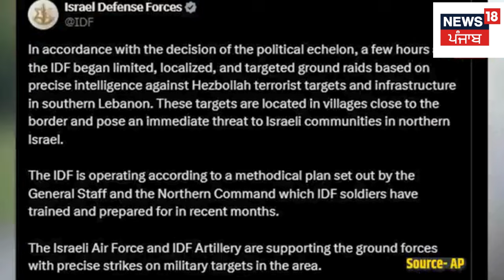Israel Lebanon War : नसरल्लाह के जनाज़े के बीच टैंकों से लेबनान में घुसी इज़राइली सेना |Putin | N18V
Israel-Lebanon War Today : रिहाइशी इलाके में दौड़ते टैंकर, जगह-जगह होती एयर स्ट्राइक. और जमीनी स्तर पर सेना का सर्च ऑपरेशन. ये तस्वीरें लेबनान की हैं. जहां इजराइली सेना ने ग्राउंड ऑपरेशन शुरू कर दिया है और हिज्बुल्लाह के ठिकानों को चुन-चुन कर तबाह कर रही है. इस बात की जानकारी खुद आईडीएफ ने दी है. आईडीएफ ने सोशल मीडिया प्लेटफॉर्म एक्स पर लिखा- दक्षिणी लेबनान में हिज्बुल्लाह के ठिकाने और बुनियादी ढांचे को खत्म करने के लिए सीमा से लगे गांवों में 'लिमिटेड' ग्राउंड ऑपरेशन शुरू कर दिया गया है. साल 2006 के बाद यह पहली बार है, जब इजराइली सेना लेबनान में घुसी है.